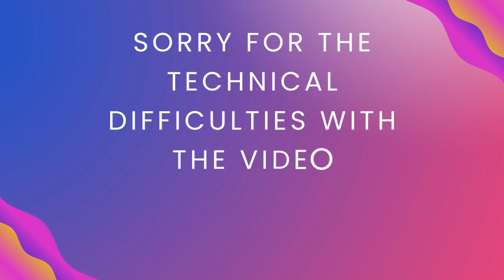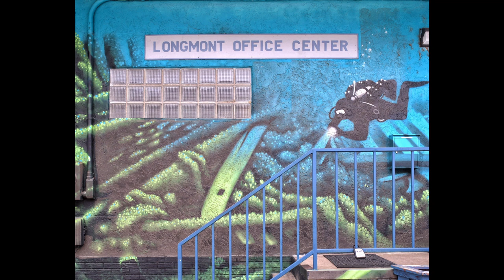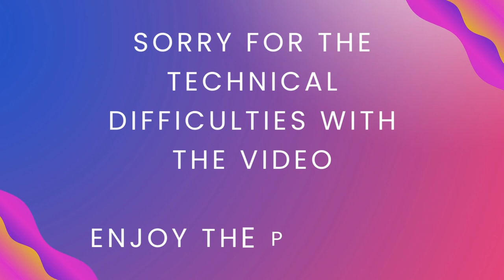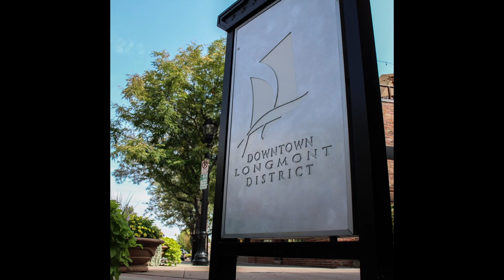Serving Locally, with Michelle : Longmont Downtown Development Authority & Creative District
MISSION: To develop, support and promote a vital and valuable Downtown Longmont. Through strategic development and programs, the LDDA makes downtown appealing to businesses, residents and visitors.
VISION: Downtown is the heart of Longmont, home to a robust mix of innovative and creative businesses, as well as being the hub of cultural life, diverse housing, and civic activities. Downtown’s authentic and progressive atmosphere welcomes people of all ages, cultures, incomes, and abilities from across the Front Range, and is a point of pride for the entire Longmont community.
Our Mission is to unite, celebrate, and grow vibrancy in the community through arts, culture, and economic advancement.
Our Vision is a thriving destination infused with arts, entertainment, and cultural activities that attract people of all ages and diverse backgrounds.
Colin Argys, Marketing and Events Coordinator - Events, Marketing, Promotions
Longmont Downtown Development Authority
320 Main Street
mailto:Mrs.Deines.Serves@gm…